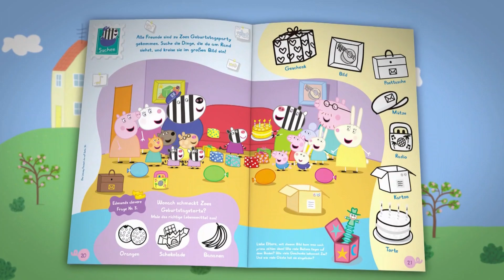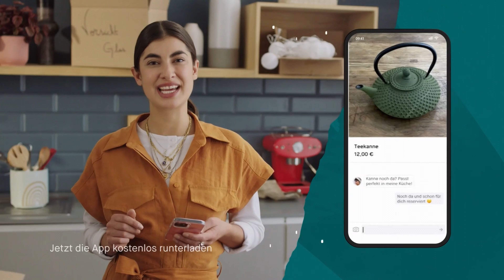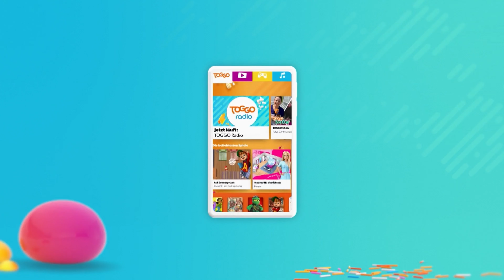TOGGOplus, Programmtrailer, Werbeblock, 18.01.2022